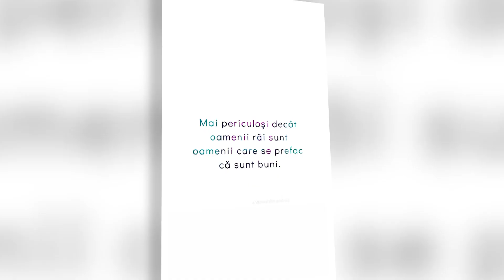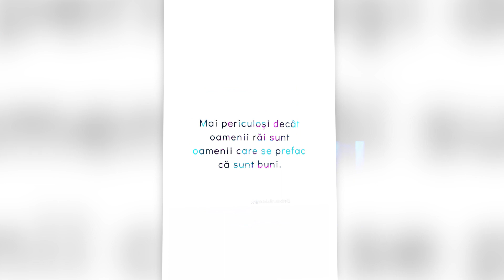🟡Gabriela de la MIREASA apariție RARĂ pe rețelele SOCIALE. Cum arată acum fosta concurentă ?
Gabriela a publicat pe contul ei de Instagram o fotografie în care apare zâmbind, bucurându-se de zilele de vară. Tânăra nu a lăsat la vedere burtica de gravidă, ci doar bustul generos.

gabriela si valentin mireasa
gabriela si valentin mireasa 6
gabriela si valentin despartire
gabriela si valentin capriciile iubirii
gabriela si valentin cerere
gabriela si valentin aniversare
gabriela si valentin la hotel
gabriela si valentin la capatos
gabriela si valentin la petrecere
gabriela si valentin task-ul telefoanelor
gabriela si valentin prima intalnire
gabriela si valentin cearta
gabriela si valentin love
gabriela si valentin confesiuni
mireasa sezon 6 live
mireasa sezon 6 concurenti
mireasa sezon 6 finala
mireasa sezon 6 2022
mireasa sezon 6
mireasa sezon 6 castigatori
mireasa sezonul 6
mireasa sezonul 6 live
mireasa sezonul 6 live acum
mireasa sezonul 6 gabriela si valentin
mireasa sezonul 6 miruna si cosmin
mireasa sezonul 6 kiss
mireasa sezonul 6 finala
mireasa sezonul 6 2022